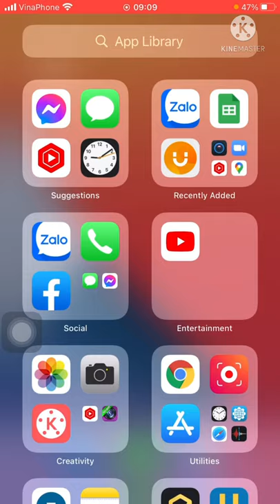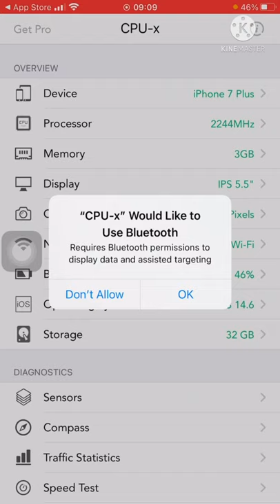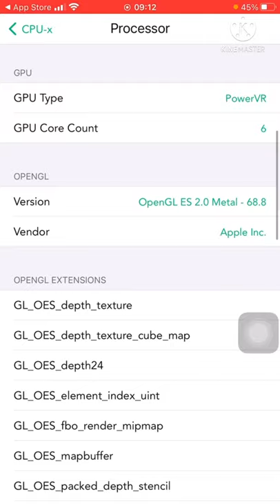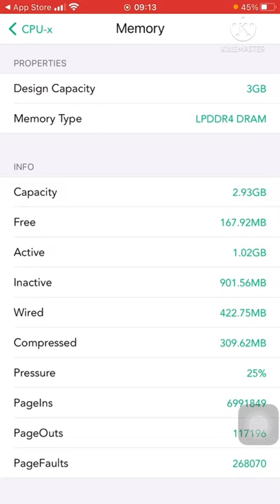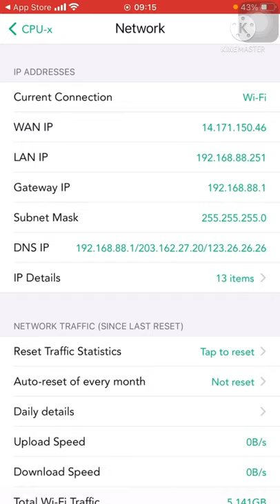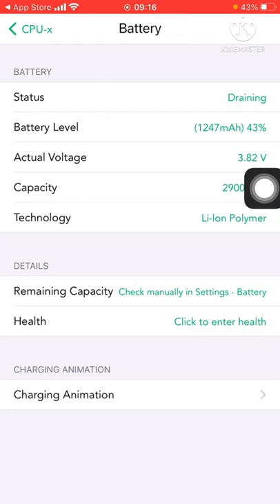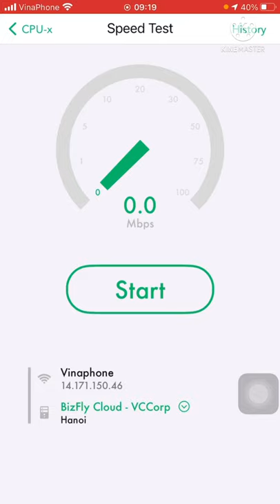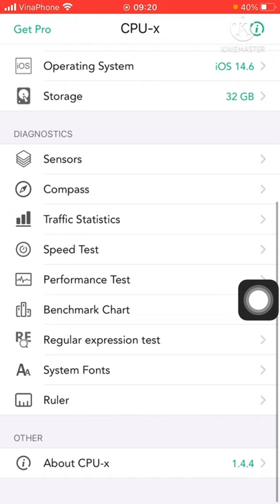Cách kiểm tra cấu hình điện thoại bằng ứng dụng CPU-X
HAUICOMPUTER hệ thống laptop nhập khẩu qua sử dụng từ Mỹ - Nhật uy tín chất lượng
Cơ sở 1: Cao trung - Đức giang - Hoài Đức - Hà Nội
Cơ sở 2: Số 11 Phố Nhổn - Bắc Từ Liêm - HN
Cơ sở 3: Đội 7 - Thượng Trưng - Vĩnh Tường - Vĩnh Phúc